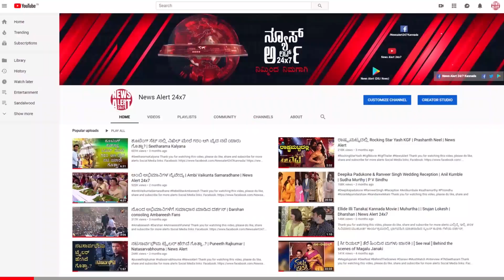ಕೆಎಸ್‌ಆರ್‌ಟಿಸಿ ಬಸ್, ಟಿಪ್ಪರ್ ನಡುವೆ ಮುಖಾಮುಖಿ ಡಿಕ್ಕಿ...​! 02 12 2021 | News Alert 24x7